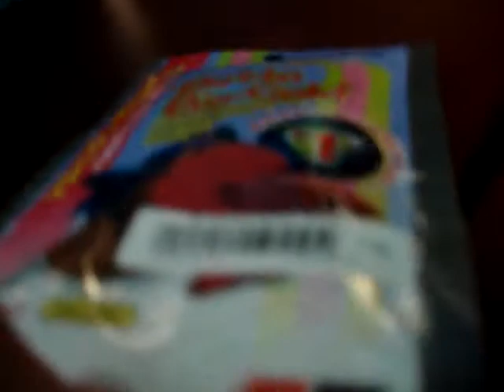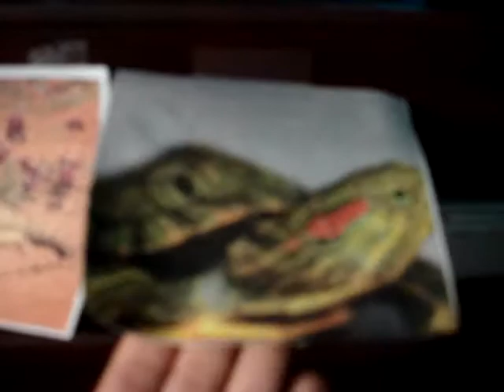male betta fish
this video is about my male betta fish. he has fin rot but i am giving him medicen. it is also about my wishlist .